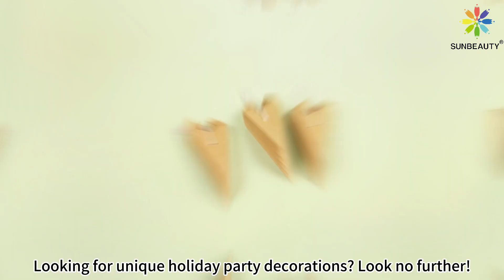7 Pointed Natural Paper Star for Christmas Party Decorations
🎄 Every holiday party deserves a touch of enchantment, and our 7-pointed paper stars are here to deliver! 🌟 With their delicate folds and intricate designs, these decorations bring an element of sophistication to your customers' festivities. Make sure your store is the talk of the town by offering these must-have 7-pointed paper stars.

Sunbeauty is decicated to designing and supplying all kinds of paper decorations for different events and seasons. We have our own factory in China since 2003 and get certificates of SEDEX, FSC and BSCI.

Sunbeauty® is specialized in manufacturing and designing all kinds of paper decorations for home and various events parties.

Sunbeauty will share you how to DIY - from paper material to colorful party supplies, Step by Step